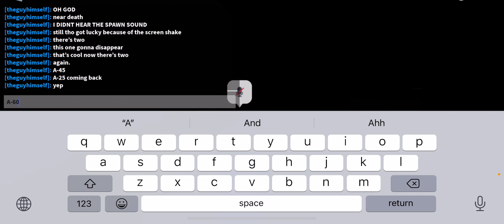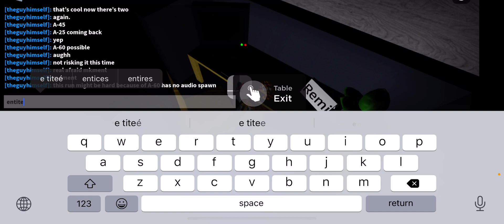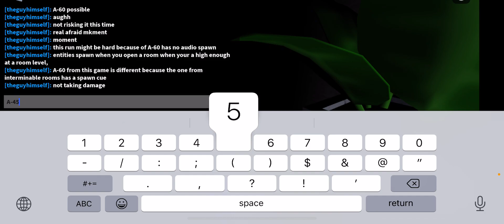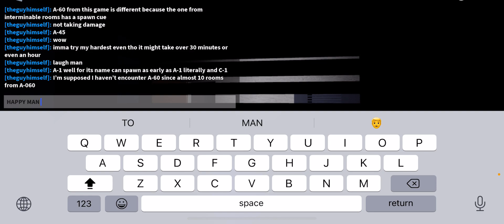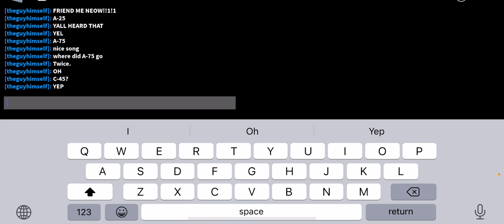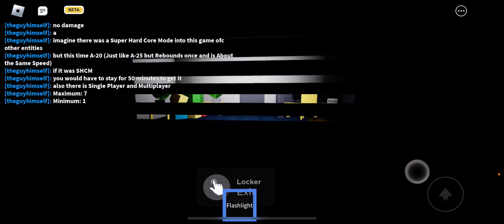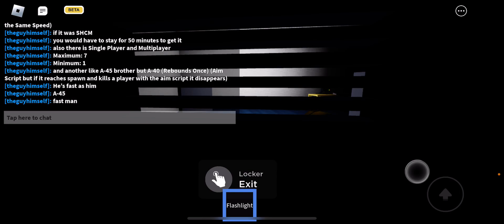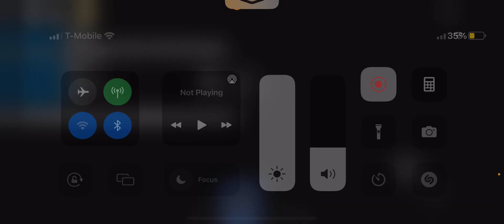Longest PT.2 Low Detailed Rooms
A-100!!, also I might target A-115 and then A-125